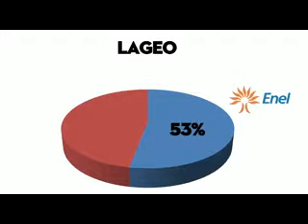CASACION CASO CEL ENEL